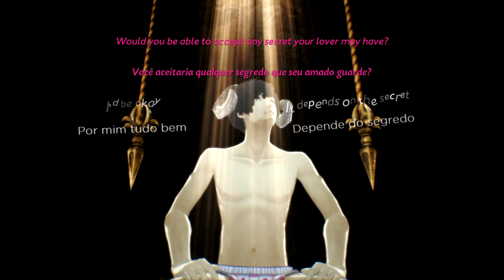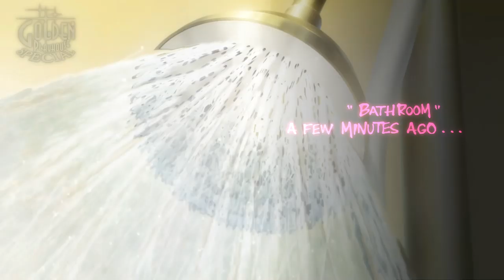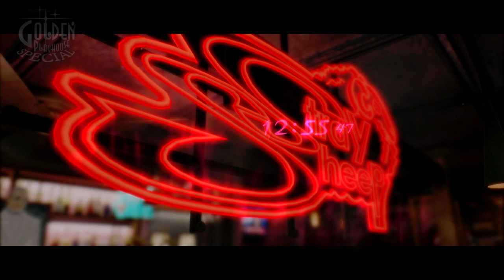Catherine: Full Body - Capítulo 04: A Noiva [Legendado PT-BR]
Neste episódio, corremos pela nossa vida enquanto uma personificação da Katherine aparece em nossos pesadelos como 'A Noiva'. Após acordar, Vincent recebe uma ligação de alguém que diz ser o namorado de Catherine, além de ameaçar sua vida.

Pegue sua taça de vinho, deixe as luzes bem baixinhas, e aprecie a experiência Full Body completamente Legendada em Português :)